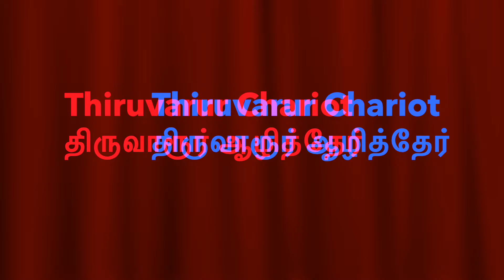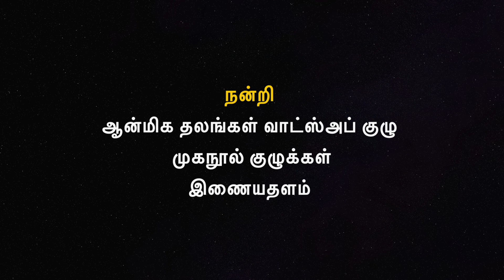திருவாரூர் தியாகராஜர் கோவில் - பகுதி 3 | ஆழித் தேர் | Tiruvarur Thiagarajar Temple Chariot - Part 3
This video is about the world famous Tiruvarur temple chariot/Azhi Ther festival, history and its importance.

Thyagaraja Temple is a Shiva temple, located in the town of Thiruvarur in Tamil Nadu, India. The main idol of worship is Lord veedhi Vidangar (processional icon) (Thiyagarajar), depicted as a Somaskanda form .His consort Parvathi is depicted as Kondi.The temple complex covers 30 acres, and is one of the largest in India. The annual chariot festival of the Thygarajaswamy temple is celebrated during April – May. It houses nine gateway towers known as gopurams. The tallest is the eastern tower, with four stories and a height of 30 metres (98 ft). The temple has numerous shrines, with those of Veedhi Vidangar (Thiyagarajar) and Alliyankothai (Neelothbalambal) being the most prominent.
The temple has six daily rituals at various times from 5:30 a.m. to 10 p.m., and twelve yearly festivals on its calendar. The temple has the largest chariot in Asia and the annual Chariot festival is celebrated during the month of March.
The temple complex occupies an area of around 17 acres (6.9 ha) with the Kamalalayam tank to its west, which occupies the same area. The temple has nine gopurams, 80 vimanas, twelve temple walls, 13 halls, fifteen large temple water bodies, three gardens, and three large precincts. The major gopuram of the temple is seven-tiered and raises to a height of 118 ft (36 m). The two main shrines of the temple are for Vanmikinathar (Shiva) and Thyagarajar. Of the two, the former is the most ancient, and derives its name from tha anthill (putru), which takes the place of linga in the main shrine. Appar, the 7th-century poet saint, refers to the main deity in his hymn as puttritrukondan (one who resides in the ant hill). The Stala vriksham (temple tree) is red patiri (trumpet flower tree).
The Thyagarajar Temple at Tiruvarur is famous for the ajapa thanam (dance without chanting), that is executed by the deity itself. According to legend, a Chola king named Mucukunta obtained a boon from Indra and wished to receive an image of Thyagaraja Swamy. reposing on the chest of reclining Lord Vishnu. Indra tried to misguide the king and had six other images made, but the king chose the right image at Tiruvarur. The other six images were installed in Thirukkuvalai, Nagapattinam, Tirukarayil, Tirukolili, Thirukkuvalai and Tirumaraikadu. All the seven places are villages situated in the river Cauvery delta. All seven Thyagaraja images are said to dance when taken in procession (it is the bearers of the processional deity who actually dance). The temples with dance styles are regarded as Saptha Vidangam (seven dance moves).